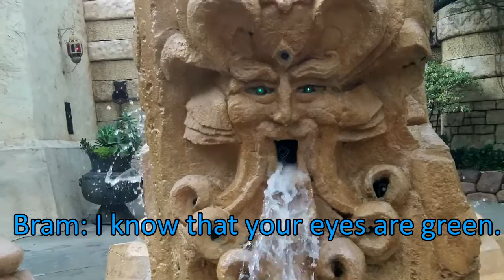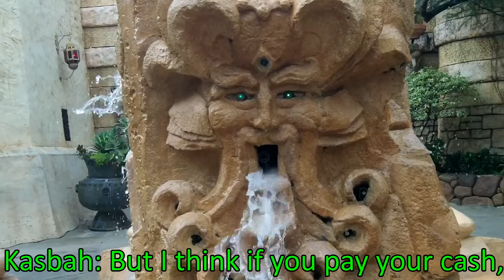Talking with a Fountain (Vlog Highlight)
I met a really cool fountain named Kasbah at Universal Studios. Here's what he had to say.